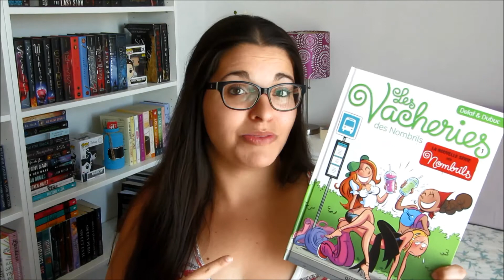Wrap Up - Juin 2017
Livres lus:
- La gardienne T.1 de R.L. Stine: À venir
- Crashed de K. Bromberg: À venir
- The Player by K. Bromberg: À venir
- Textrovert de Lindsey Summers: À venir
- Stay by Sarina Bowen & Elle Kennedy: À venir
- Empathie T.1 À sa merci de Ker Dukey: À venir
- Les Vacheries de Nombrils T.1 Vachement copines de Delaf & Dubuc: À venir